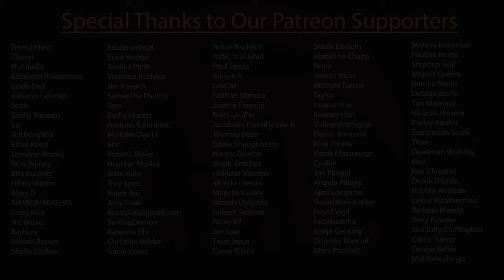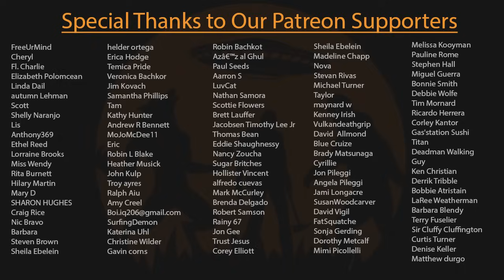EP259 - Paranormal Potluck - (Shadow People, Bigfoot, Albino Goatman, Diminutive Demon)